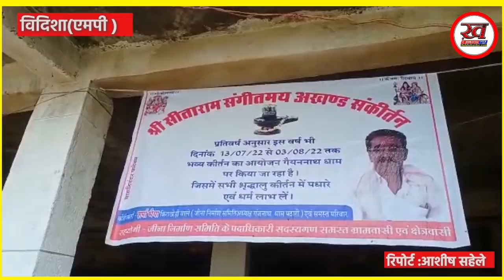तीसरे सोमवार को प्रातः काल से देर रात तक शिवालयों में विशेष पूजा-अर्चना और अनुष्ठान आयोजित किए गए।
विदिशा के पठारी। श्रावण मास के तीसरे सोमवार को प्रातः काल से देर रात तक शिवालयों में विशेष पूजा-अर्चना और अनुष्ठान आयोजित किए गए। श्रद्धालुओं ने व्रत कर शिव पार्वती की आराधना की। नगर के ज्ञाननाथ पर्वत पर स्थित श्री हजारिया महादेव गुफा मंदिर पहुंचने के लिए 456 सीढ़ी चढ़कर हजारों श्रद्धालु पहुंच रहे हैं। जो शिव आराधना कर मनोकामना की मन्नतें मांगते हैं।

प्रत्येक श्रावण मास में होती है अखंड कीर्तन

श्री ज्ञान नाथ पर्वत के श्री हजारिया महादेव की गुफा में प्रतिवर्ष श्रावण मास में पठारी समीपस्थ ग्राम ग्राम किरारखेड़ी निवासी शर्मा बाबू कुर्मी के द्वारा अखंड कीर्तन का आयोजन किया जाता है। जिसमें संगीतमय श्री राम नाम संकीर्तन का जप किया जाता है। समापन पर विशाल भंडारा का आयोजन किया जाता है

विदिशा पठारी से आशीष सहेले की रिपोर्ट